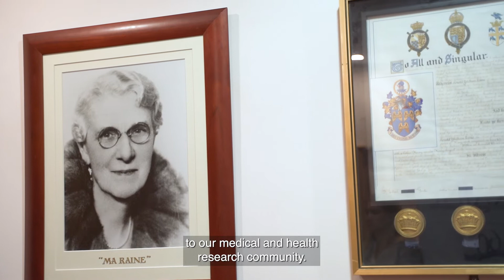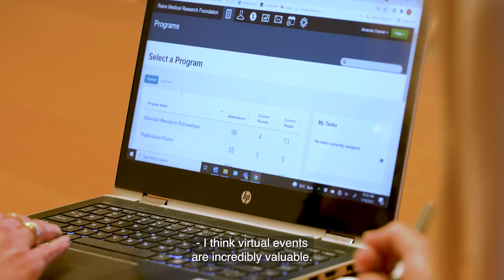2021 The University of Western Australia Aspire Award Winner Dr Amanda Cleaver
Meet Dr Amanda Cleaver, Director of The Raine Medical Foundation, which provides millions of dollars annually to medical researchers conducting life-changing research, and winner of the 2021 The University of Western Australia Aspire Award.